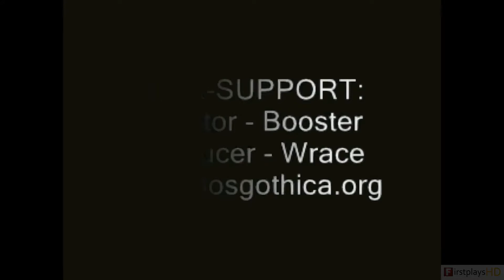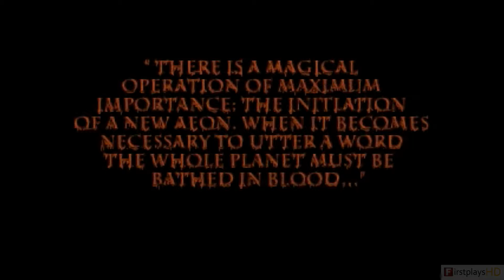Blood Omen: Legacy of Kain (1997) - PC Gameplay / Win 10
Blood Omen: Legacy of Kain was created by Silicon Knights under the direction of Denis Dyack, with assistance from publisher Crystal Dynamics, and was released in 1996 on the PlayStation. In 1997, it was ported to Microsoft Windows. Dyack conceived the "vampire project" under the title The Pillars of Nosgoth in 1993, and Crystal Dynamics producer Lyle Hall chose this fantasy concept over two other proposals (one of which was Too Human).Pursued in hopes of bringing a strong narrative and artistic cinema to consoles, it was built as "a game which adults would want to play", featuring an unconventional hero and gameplay that demanded thought as well as reflexes.Developed as a 2D action-adventure game with role-playing game elements, it debuted to positive critical and commercial reception.Selling points included its 50+ hour length and the wide array of items and abilities the player character commands.[10] Blood Omen introduces Nosgoth, a fictional land designed with novel-like complexity, and gives the player control of Kain, a newly resurrected vampire seeking revenge against his murderers and a cure for his vampiric curse.

░▒▓ PC Hardware ▓▒░

CPU: Intel Core i7 3770K @ 4.20 Ghz
RAM: 16 GB
GPU: Nvidia Geforce GTX 970
OS:  Windows 10 64bit

░▒▓ Recording HW/SW ▓▒░

Nvidia Shadowplay